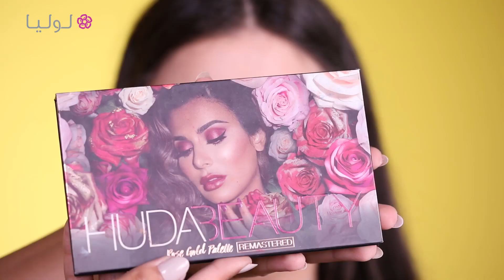Marina's Signature Look | المكياج المفضّل لدى خبيرة التجميل مارينا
لكلّ خبيرة تجميل ستايل مكياج معيّن تفضّله على غيره، وهو يعكس ستايلها وذوقها الخاص. فما هو اللوك الذي تجده خبيرة التجميل مارينا هو الأجمل؟ تابعي هذا الفيديو لتكتشفيه وتتعرّفي على طريقة تطبيقه بالخطوات، بالاضافة الى المستحضرات التي تحتاجينها.

DR.JART+ - BB Mate Contouring 1.2.3 Kit

ANASTASIA BEVERLY HILLS - Powder Contour Kit

BEN NYE - Luxury Powder

KIKO MILANO - Precision Eyebrow Pencil

HUDA BEAUTY - Rose Gold Palette Remastered

KIKO MILANO - Long Lasting Stick Eyeshadow

NYX PROFESSIONAL MAKEUP - Retractable Eye Liner

RUBY ROSE - Sweet Lips

DALI COSMETICS - Lipstick

DALI COSMETICS - Double Lip Gloss

PUPA MILANO - Desert Bronzing Powder

NYX PROFESSIONAL MAKEUP - Cream Blush

قناة لوليا تقدم لك فيديوهات جديدة كل يوم مع ابرز الاخصائيين في مجالات متعددة تشمل الجمال، الموضة، الديكور، التغذية، الرياضة، الطبخ، العناية بالعائلة والصحة. تابعي نصائح لوليا المفيدة المخصصة للمرأة العربية وإشتركي بالقناة مجاناً على الرابط التالي لتبقي مطلعة على اخر الفيديوهات: